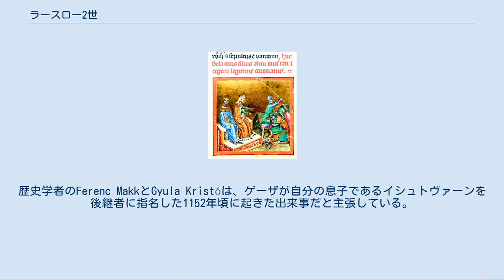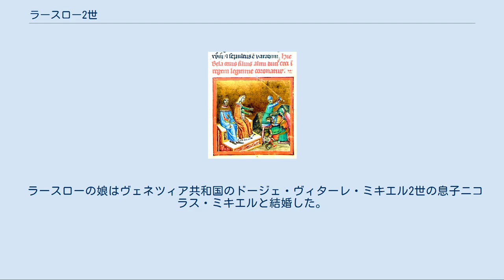ラースロー2世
ラースロー2世（ハンガリー語: II. László、クロアチア語: Ladislav II、スロバキア語: Ladislav II、1131年 - 1163年1月14日）は、ハンガリー王国アールパード朝、およびクロアチアの対立王（在位：1162年 - 1163年）。
 6歳の時にラースローは父のベーラ2世からボスニア公の爵位を与えられたが、実際にラースローがボスニアを統治することはなかった。
1160年頃にラースローは弟のイシュトヴァーンに続いてコンスタンティノープルに亡命するが、兄のゲーザ2世が没すると二人はハンガリーに帰国した。
彼らの帰国にあたってはビザンツ（東ローマ）皇帝マヌエル1世コムネノスの援助があり、マヌエル1世はラースローたちをハンガリーへの支配力を拡大する手段として利用した。
当初マヌエル1世はラースローの弟イシュトヴァーンの王位の簒奪の支援を計画していたが、ハンガリーの貴族はラースローの方を選び、ゲーザ2世の跡を継いでハンガリー王に即位したラースローの甥イシュトヴァーン3世の対立王として擁立した。
 イシュトヴァーン3世の忠実な支持者であるエステルゴム大司教ルカーチはラースローへの戴冠を拒否し、彼を破門した。
1162年7月にラースローはカロチャ大司教ミコーから戴冠されるが、戴冠式から6か月以内に没する。
 1131年にアラドで行われた貴族たちへの報復（彩飾年代記より） 1131年にラースローはベーラ盲目王と妻のヘレナの次男として生まれる。
ラースローが誕生してから数か月後、ヘレナは彼とラースローの兄ゲーザを連れてアラドに行き、ベーラの失明に関与した疑いのある貴族たちの殺害を命令した。
 1136年にベーラ2世の軍隊はボスニアに侵入し、ボスニアでの軍事行動を記念してネレトヴァ川の支流である小川にちなんだ「ラマの王」の称号を使用した。
翌1137年にベーラ2世はエステルゴムで行われた貴族、聖職者の集会でラースローをボスニアの公に任命した。
しかし、ラースローが私的にボスニアを統治することはなく、実際の領地の統治は任命・選出された公認のバン（総督）によって監督されていた。
 1141年2月13日にベーラ2世は没し、ラースローの兄であるゲーザがハンガリー王位を継承する。
『彩飾年代記』では、ゲーザが「弟たちに公領の収入を与えた」ことが記されているが、ラースローとイシュトヴァーンが収入を与えられた時期は明らかにされていない。
歴史学者のFerenc MakkとGyula Kristóは、ゲーザが自分の息子であるイシュトヴァーンを後継者に指名した1152年頃に起きた出来事だと主張している。
1156年/57年にラースローの弟イシュトヴァーンはゲーザに対する陰謀を企てるが、失敗に終わる。
イシュトヴァーンは最初神聖ローマ帝国に保護を求めたが、その後ビザンツ帝国に亡命した。
ラースローもイシュトヴァーンに続き、1160年頃にコンスタンティノープルに亡命する。
 ラースローがコンスタンティノープルに出奔した原因について、同時代の史料に記された内容は一致していない。
ビザンツの歴史家ヨハネス・キンナモスは、イシュトヴァーンとラースローはゲーザと口論をした後、彼から「非常に憎まれるようになった」ために亡命したと記している。
一方、ニケタス・コニアテスは、ゲーザはラースローを愛しているというよりもむしろ嫌悪しており、またラースローはイシュトヴァーンの計画を恐れていたものの、それ以上に先に亡命したイシュトヴァーンがビザンツから厚遇を受けていることに魅力を感じたためだと述べている。
 1162年5月31日にゲーザ2世は没し、15歳の王子イシュトヴァーン3世が王位を継いだ。
ハンガリー国王の地位を重要視するビザンツ皇帝マヌエル1世はラースロー兄弟のためにハンガリーの王位継承に介入することを決定しキンナモスはマヌエル1世が「ハンガリーの法律では王冠は常に生存している（前国王の）兄弟に渡る」と述べたことを記した。
最初マヌエルは兄弟のうち年少のイシュトヴァーンの王位請求の支援を計画していた。
マヌエル1世の使者によって買収されたハンガリーの貴族の多くはイシュトヴァーン3世を進んで退位させようとしたが、マヌエル1世の傀儡とも思えるイシュトヴァーンの代わりにラースローを対立王に選出した。
イシュトヴァーン3世の戴冠式から6週間後、イシュトヴァーン3世の支持者はカプヴァールの戦闘...